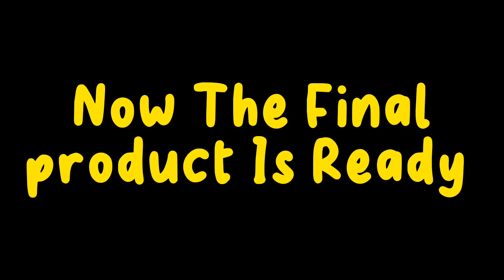How Truck 🚛 Rims Are Made In Pakistan/Workshop Video/Pakistani Trucks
pakistani truck
indian truck repair
pakistani truck repair
truck repair

pakistani trucks videos
pakistani trucks and buses
pakistani trucks horn
pakistani trucks on road
pakistani trucks games
pakistani trucks in india
pakistani trucks repair
pakistani trucks youtube
pakistani trucks at night
pakistani truck
pak trucks
Pakistani Trucks
Trucks in Pakistan
trucks in Pakistan Bazaar
Peshawar trucks
The Genius Worker Restoration Entir..

This Amazing Vehicle will make Your life

He did a soldering iron that he had neve.

How are Made DIESEL ENGINE Cylinder.

A Stunning Hand-Crafted Machine Of A.

Amazing Process of Making Motorcycle.

MANLAPAT AT NIMROD AIRGUN compl.

First Wash in 23 Years: Barn Find FD RX.

2022 TOKYO MOTORCYCLE SHOW | Th
Starting 1951 Caterpillar D8 with pony.

80-year-old man brilliantly restores brok.

How to resurface flywheel easy method.